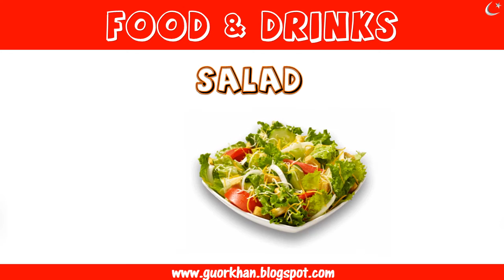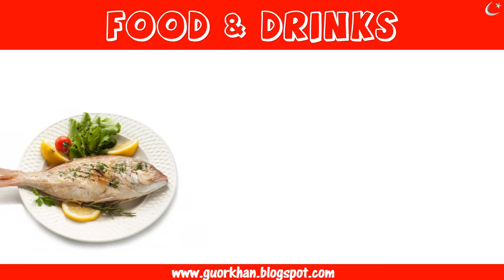Food and Drinks / 4th grade Unit 10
"Food and Drinks" all the popular food and drinks vocabularies are served in an order; first the main course, then the drinks and finally deserts.